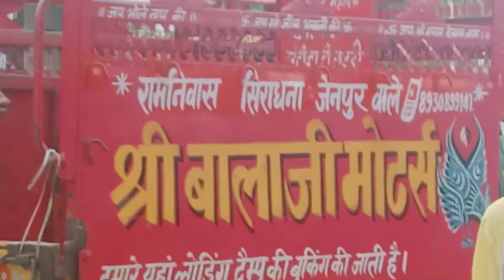🏡 आते टाईम रास्ते मे रोका ईन लोगों ने 😭 my channel